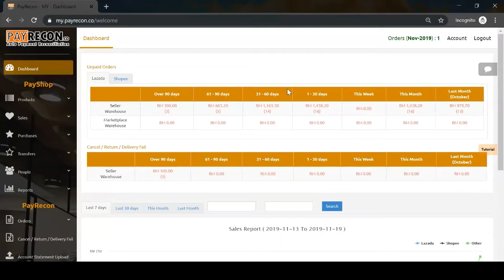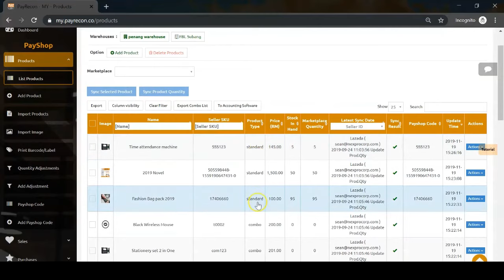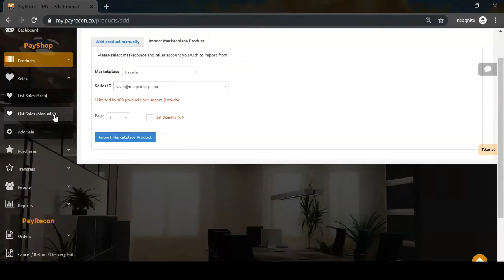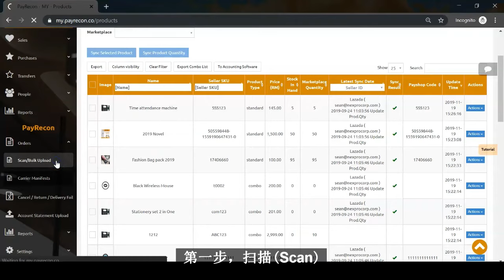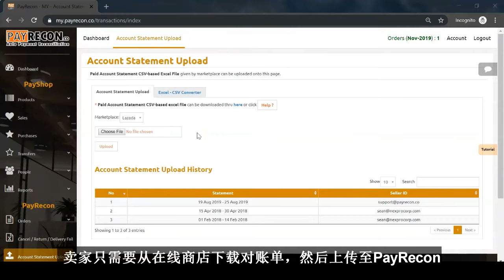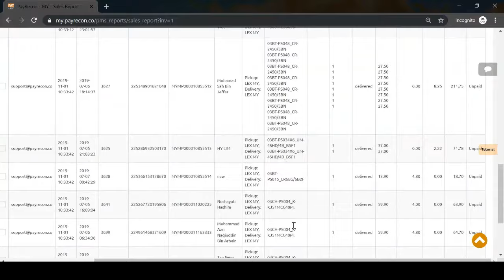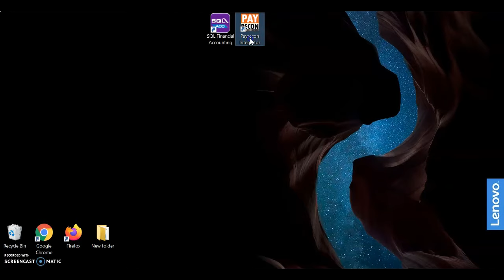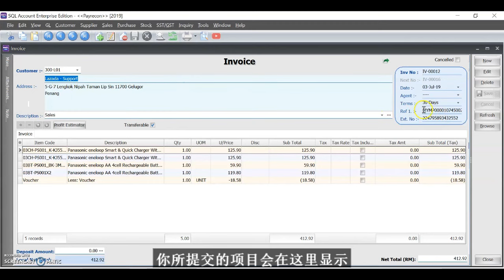PayRecon 全部服务介绍 2020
PayRecon是一个多合一的电子商务推动者。
-集中订单处理：您可以在一处处理所有Lazada, Shopee, Zalora的订单
-自动市场对帐：系统将自动与您发送的订单从市场进行交叉核对付款记帐。
一站式包裹管理：一个地方供您管理所有退货或交货失败包裹
-智能库存控制和库存同步：一个地方可以管理您的产品并自动同步到市场，以避免出现超售问题
-手动扫描：创建携带清单，避免重复发送，发送取消订单。
-Account Integrator：只需单击几下即可将所有订单信息同步到流行的会计系统（SQL，AutoCount，QuickBook），以实现更好的簿记和会计处理。
-Mini POS：用于处理普通客户和社交或Facebook手动销售

PayRecon is a All-in-one e-commerce enabler.

-Centralize order processing: You are able to processing all Lazada, Shopee, Zalora's order in one places
-Auto marketplace reconciliation: The system will auto crosscheck payment tally or not from marketplace with the orders you sent out.
-One Stop parcels management:  One place for you to manage all your return or delivery fail parcels
-Smart Stock Control & Inventory Sync : One place to manage your products and auto sync to marketplace to avoid oversell problems
-Manual scan: Create carries manifest, to avoid double sent out, sent cancel orders.
-Account Integrator: Able to sync all orders info to popular accounting system just by few clicks (SQL, AutoCount, QuickBook ) for better bookkeeping and accounting.
-Mini POS: For handle walk-in customer and social or Facebook manual sell

PayRecon adalah semua dalam satu e-commerce sistem.
-Pusatkan pemprosesan pesanan: Anda boleh memproses semua pesanan Lazada, Shopee, Zalora di satu tempat
-Automatik penyesuaian pasaran: Sistem ini akan menjalankan pemeriksaan silang secara automatik dengan pesanan yang anda dihantar.
-Pusat pengurusan bungkusan: Satu tempat untuk anda menguruskan semua penghantaran atau penghantaran gagal
-Smart Stock Control & Inventory Sync: Satu tempat untuk menguruskan produk anda dan selaras secara automatik ke pasaran untuk mengelakkan masalah oversell
-Pengimbas secara manual: Buat membawa manifes untuk mengelakkan hantar double dan menghantar pesanan batal.
-Account Integrator: Boleh menyegerakkan semua maklumat pesanan kepada sistem perakaunan yang popular hanya dengan beberapa klik (SQL, AutoCount, QuickBook) untuk pembukuan dan perakaunan yang lebih baik.
-Mini POS: Untuk mengendalikan pelanggan jalan pintas dan sosial atau Facebook jualan

covid-19